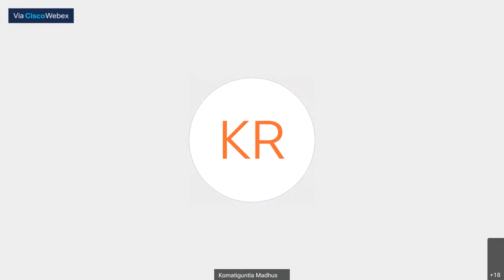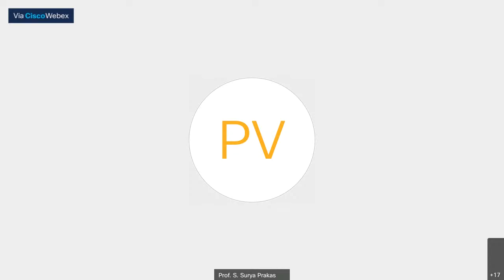Dr. N. R. Madhava Menon National Parliamentary Debate